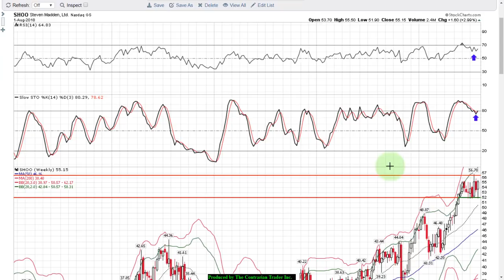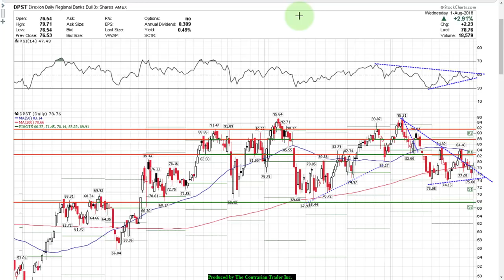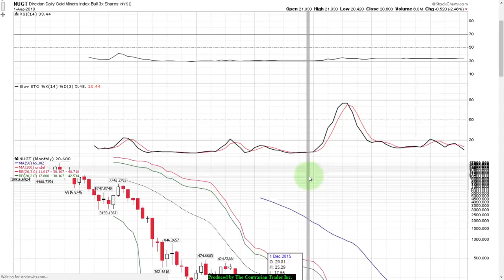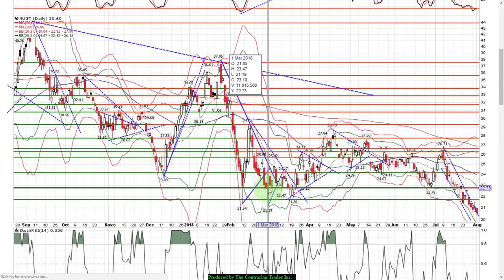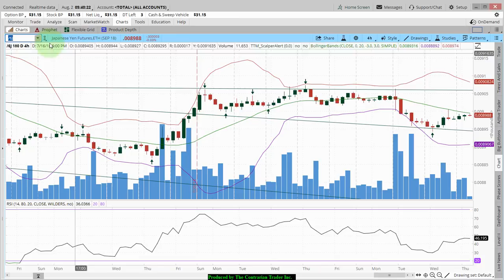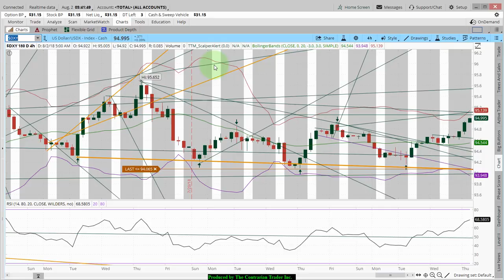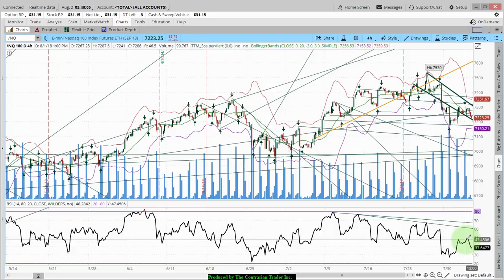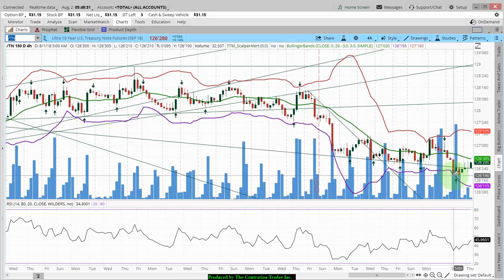Swing Trading Today August 02 2018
In stock charts analysis we review the symbols that our members submit for me to review on video. We will review for our members any stock, ETF, stock market index or cryptocurrency. We leverage our knowledge of the appropriate trading strategy for the current stock market environment. Bob Desmond the President of The Contrarian Trader is a top ranked stock market technician who is renowned for using stock charts and technical analysis by calling a top in Bitcoin and the S&P 500 and a bottom in Gold in 2017. We perform technical analysis of the charts using candlestick charting. Indicators used are the relative strength indicator as well as the stochastic. We are very bullish on the gold stocks and very bearish on the US Dollar.

Symbols Are Reviewed In The Sequence Below
$SHOO
$DPST
$NUGT
$SPY
$QQQ
$GLD
$UUP